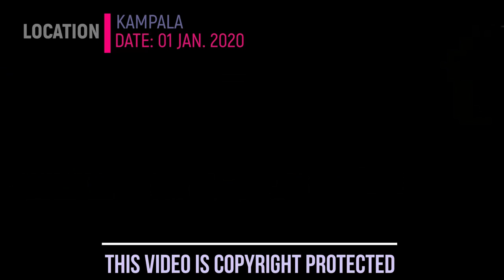UGANDA USHERING IN NEW YEAR 2020 FIRE WORKS DISPLAY